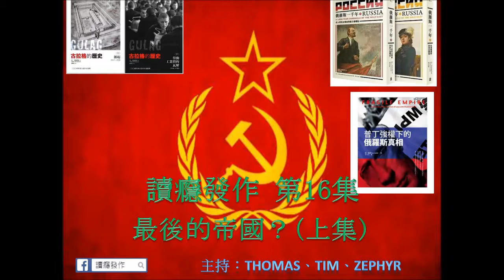讀癮發作 Reading Addiction 第十六集：「最後的帝國?」 上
主持：Thomas
推介：古拉格的歷史
作者： Anne Applebaum
譯者：謝佩妏
出版社：左岸文化
出版日期：2015/10/28
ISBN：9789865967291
推介：俄羅斯一千年
作者： Martin Sixsmith
譯者：周全
出版社：左岸文化
出版日期：2016/02/24
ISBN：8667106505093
主持：ZEPHYR
推介：普丁強權下的俄羅斯真相
作者： Ben Judah
譯者：韓沁林
出版社：如果出版社
出版日期：2015/03/01
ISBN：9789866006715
主持：Tim
推介：蘇聯帝國興衰史
作者： Brian Crozier
譯者：林添貴
出版社：智庫
出版日期：2003/12/01
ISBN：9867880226